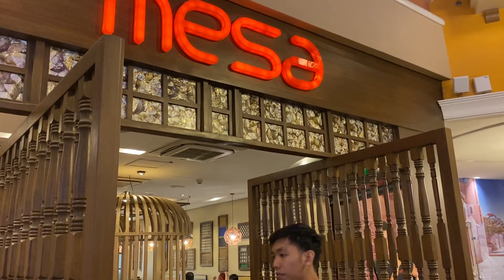Evia Lifestyle Center (Weekend Pasyal w/ Family) Las Piñas, Metro Manila